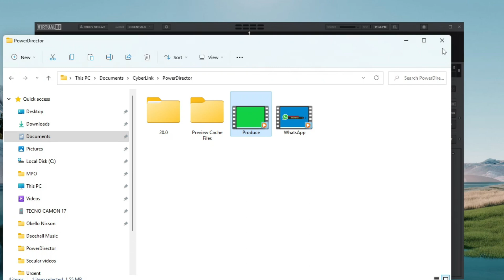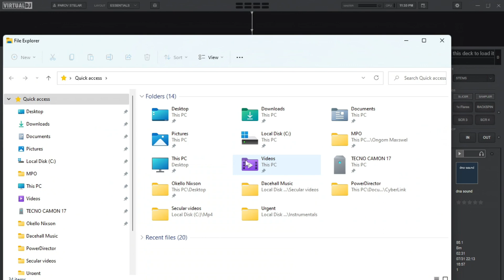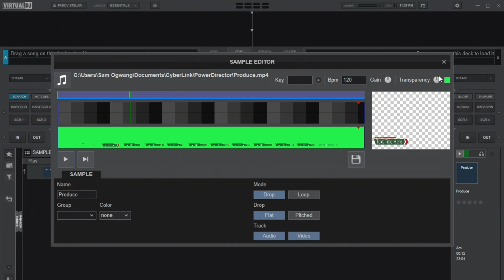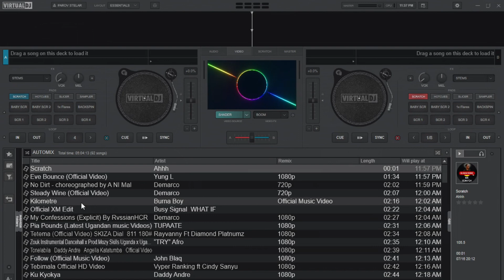Virtual Dj Tutorial: Working with Lower-thirds As a Beginner.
Hi, in this video I will simply show you how you can start putting lower thirds and animated logos on your virtual dj video mixes as a beginner.

If you need something more advanced than this then please let me know your interest in the comment section.